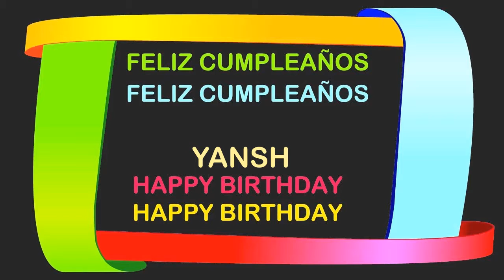Yansh Birthday Postcards & Postales